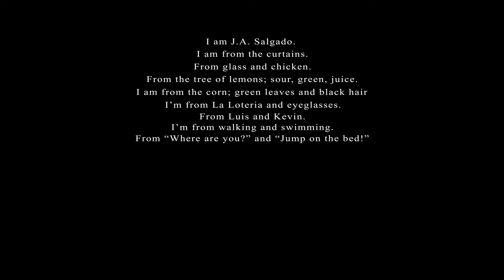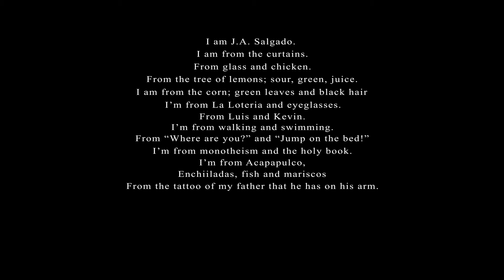The Drawing: a Memoir by J.A. Salgado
Animation by Adrian Sandoval

Memoir written in CCDOC ConTextos Author Circle
ConTextos.org